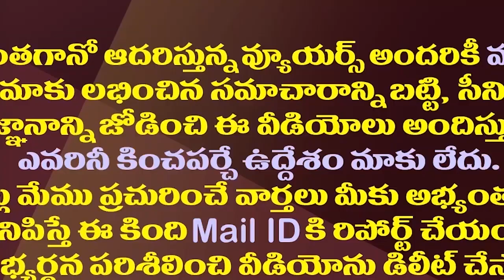వైసీపీ టికెట్ దక్కాలంటే రెండు ప్రాథమిక సూత్రాలు ఇవే| YSRCP MLA Tickets Based On These Two Principals